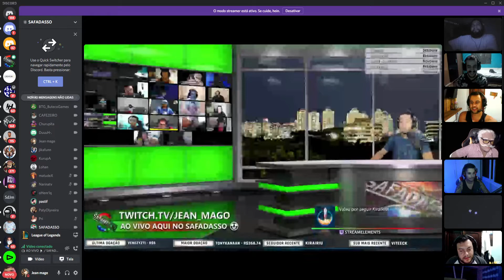jean_mago - farpado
Canal: jean_mago
Categoria: League of Legends
clipped by felippycct1